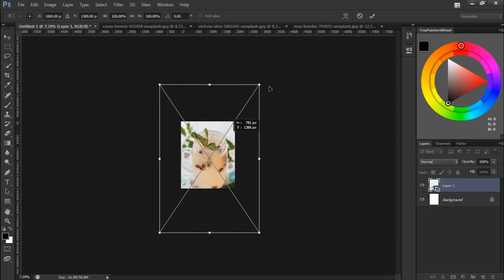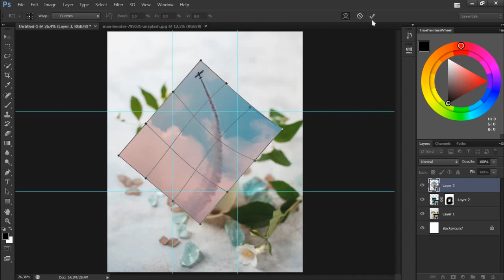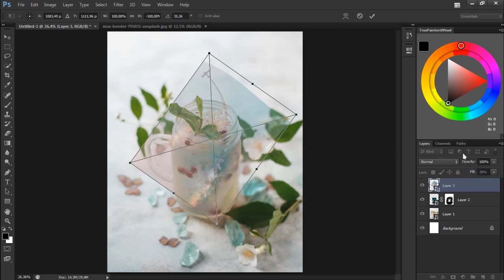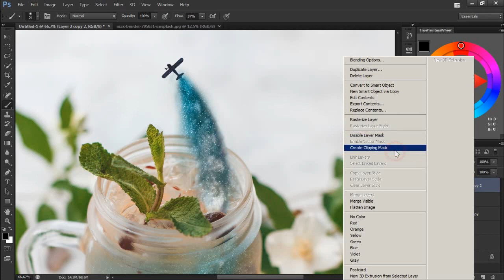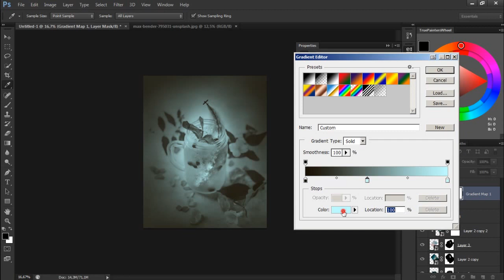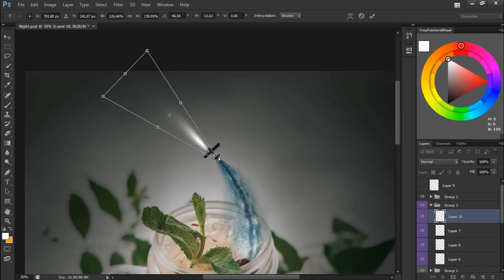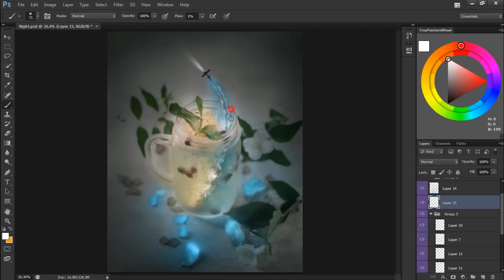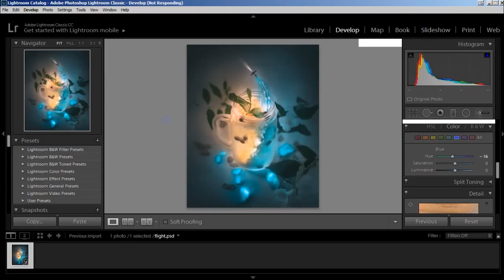To The Next Destination - Photoshop Manipulation Process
I increase the speed to shorten the video. If it's too fast, set the playback speed to 0,75x or 0,5x